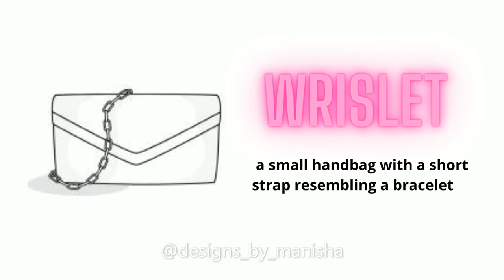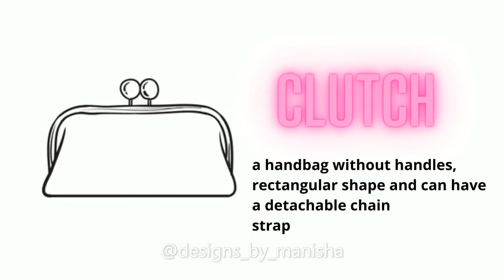BASIC HANDBAG STYLES - FASHION ACCESSORY